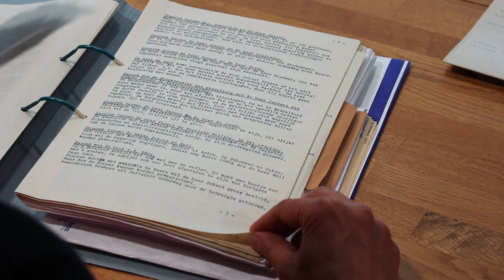De chaos tijdens de Watersnoodramp - Provinciale archieven (1950-1991)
De provinciale Zeeuwse archieven bevatten veel bronnen uit de naoorlogse periode.  Een groot aantal archieven is op woensdag 25 mei 2022 officieel overbracht van het Provinciehuis naar het Zeeuws Archief.
Provinciearchivaris Hanneke van Aalst belicht in deze video een van de onderwerpen die ruim aan bod komt in de overgebrachte archieven: de Watersnoodramp. De uitgetypte telefoongesprekken laten de chaos zien van de situatie ten tijde van de Ramp.